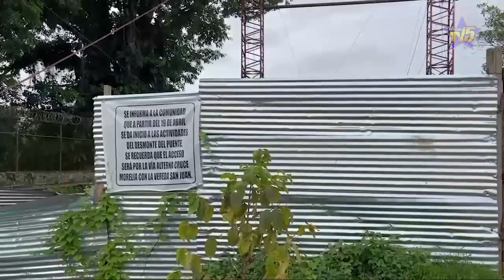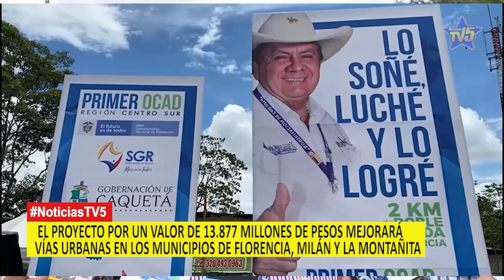GOBERNADOR ARNULFO GASCA EN SOCIALIZÓ DOS PROYECTOS PARA FLORENCIA